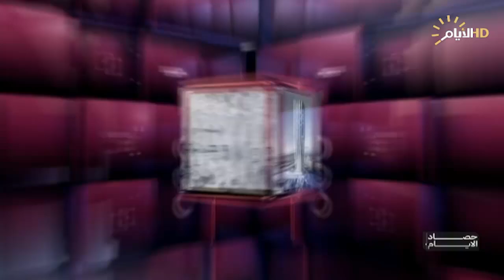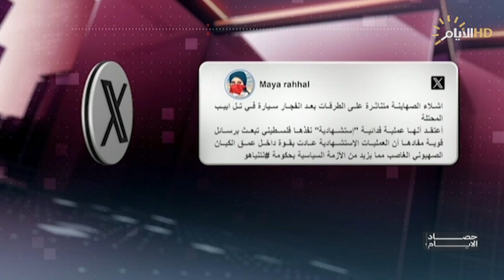حصاد الايام مع فرح نبيل | بعد عقدين من الإهمال .. هل ستتحول محرقة الرشيد الى غابات؟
بعد عقدين من الإهمال .. هل ستتحول محرقة الرشيد الى غابات؟

محمد الربيعي / مدير عام علاقات وإعلام أمانة بغداد

 خالد الجابري / رئيس مؤسسة أصول للتطوير الاقتصادي والتنمية المستدامة

خلال الزيارة الأربعينية .. ما هي نسبة الحوادث المرورية؟

العقيد حيدر شاكر / مدير شعبة الاعلام في مديرية المرور العامة

عدنان مظلوم / خبير طرق وجسور